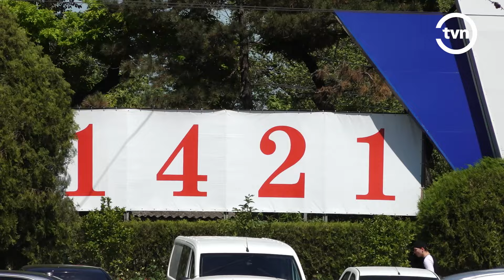ZIUA ORAȘULUI BĂLȚI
Orașul Bălți împlinește azi 603 ani de la fondare.